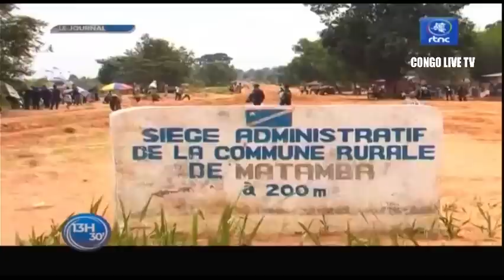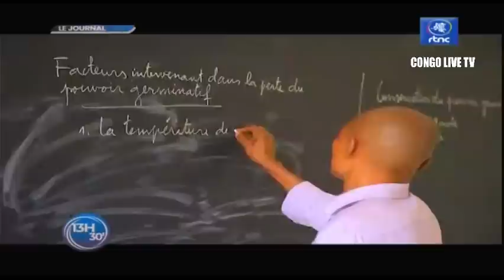🔴RDC : SUIVEZ LE GRAND JOURNAL DE CE DIMANCHE LE 11.09.2022 RTNC EDITION 13H30